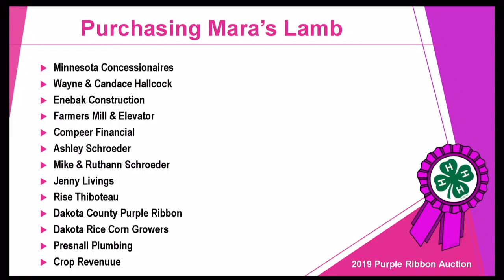Mara Hallcock | Dakota County | Reserve Champion Market Sheep